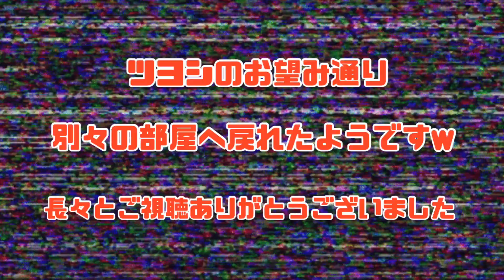まるで新喜劇のようなゴーゴとツヨシw2人の長い長い1日はやっと終わり♪いつかこの恋成就できますように♡ 横浜ズーラシアのホッキョクグマʕ•ᴥ•ʔ恋の行方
朝から猛アタックのゴーゴでしたが、この日は不発に
ツヨシもゴーゴに慣れていつかこの恋が実りますように♡
ホッキョクグマファンとしては、祈るばかりです

あまりにも見応えのある2人の行動だったので、みなさまと共有できたらなと思い、たくさんアップしてしまいました(_ _;)

ゴーゴ（♂）
2004年　ロシア生まれ
2006年　天王寺動物園来園
2015年　アドベンチャーワールドへ転園（繁殖貸出）
2018年　天王寺動物園帰園
2021年　ズーラシアへ転園（繁殖貸出）

ツヨシ（♀）
2003年　円山動物園生まれ
2005年　釧路市動物園へ転園
2016年　ズーラシア（横浜）へ来園

2021/4/16ズーラシア（横浜）にて撮影